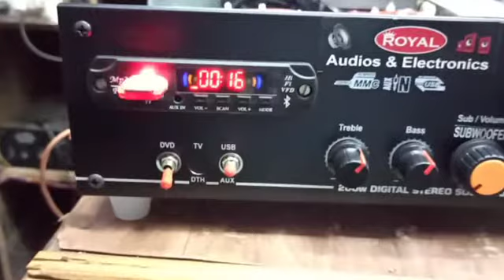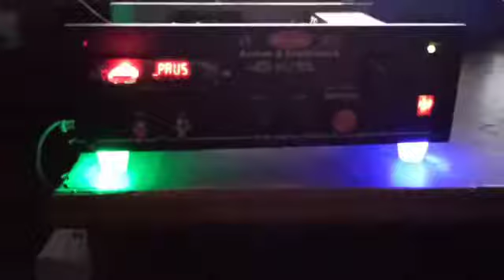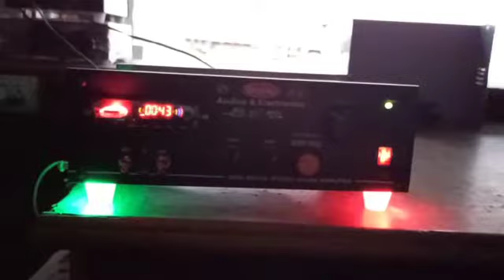2.1 home theater assembly...4 transistor and 2 transistor type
Crystal 4 Fet

Maharaja 2 Fet

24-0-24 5 amps HD Transformer
50v & 10000mft

Vasanth  sub pre

Ultra digital bass treble